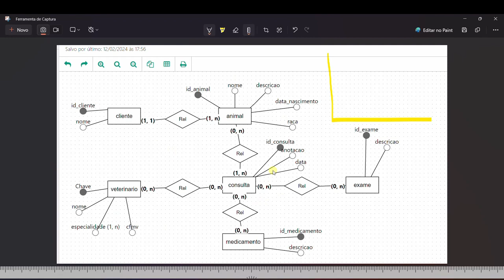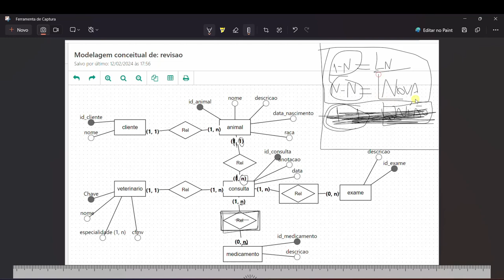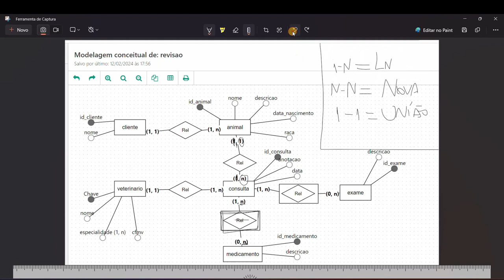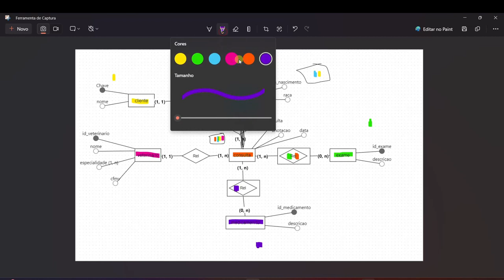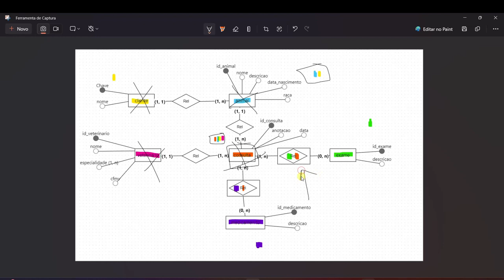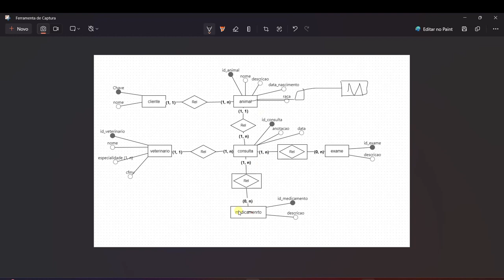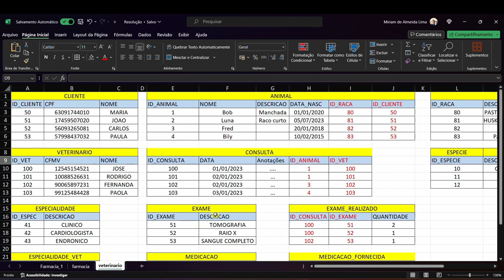Exercício 1 - PARTE 3 - Modelagem de dados